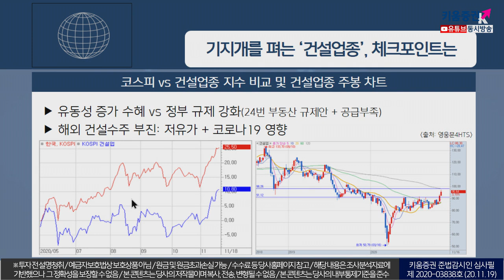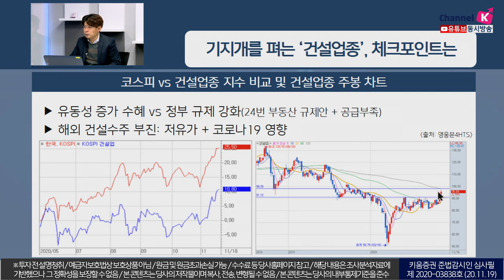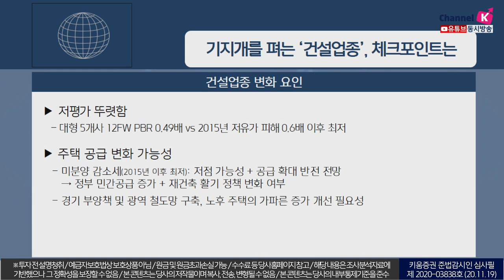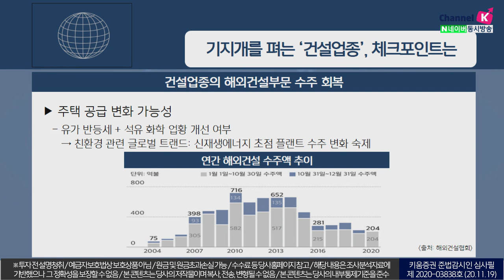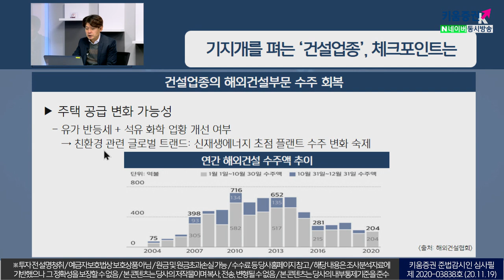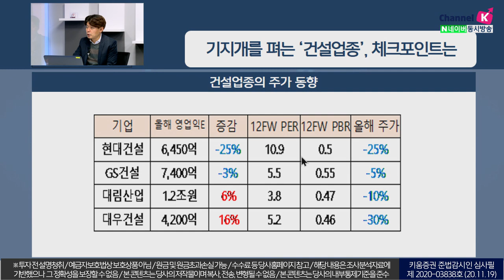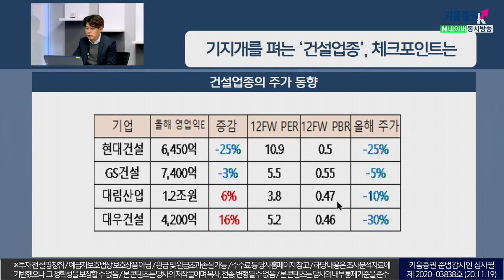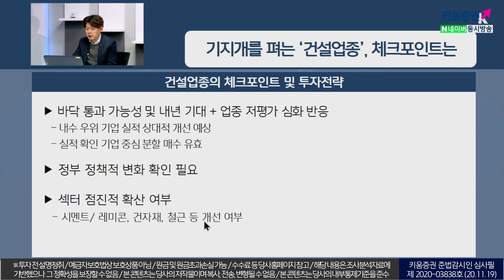기지개를 펴는 건설업종, 꼭 알아야 할 체크포인트 (이슈분석.시장분석/20.11.19)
정부 규제 강화와 해외 건설수주 부진 등 인해
주춤했던 건설업종가 기지개를 펴는 모습을 기대​
주택 공급 변화 가능성 보임
미분양 감소세 및 경기 부양책, 광역 철도망 구축 등
유가 반등세, 석유 화학 업황 개선 여부에 따라
신재생에너지 초점 플랜트 수주 변화 숙제이지만
향후 해외건설부문 수주 회복을 기대
시멘트/ 레미콘, 건자재, 철근 등 개선 여부 섹터 점진적 확산 여부